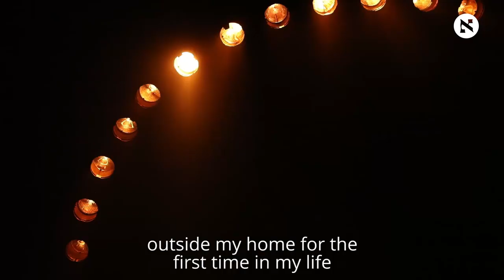Off-stage with Rona Kenan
The following video is a part of Haaretz news coverage.